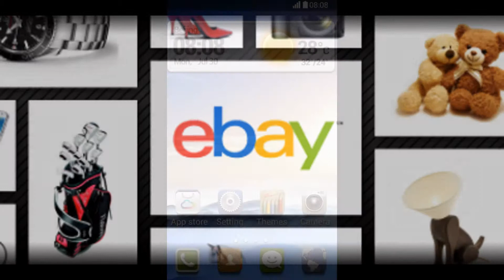Ann Marie Kelly 708